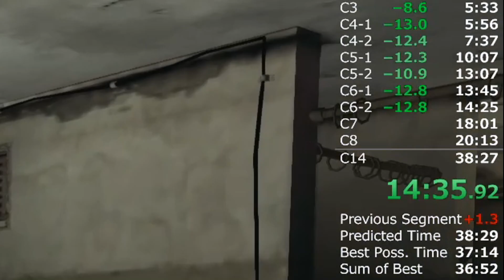Max Pain 3 #2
Just like "Max Pain 3 #1" this was taken from just about 10 hours of gameplay. If I had saved all my NYM HC speedrun recordings this video would be not 3 minutes, but 3 hours long and half of it in the dreaded Chapter 7.